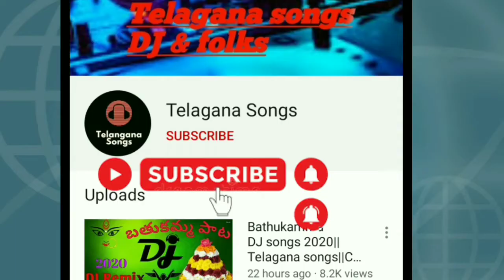bajrangdal song dj 2020|jai sree ram|chathrapathi shivaji maharaj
Telagana songs is a official channel for all Telagana folk songs, Telagana porate Geethalu, Bathukamma songs,and Janapada songs by Telagana songs.

                     -:: Telagana songs::-